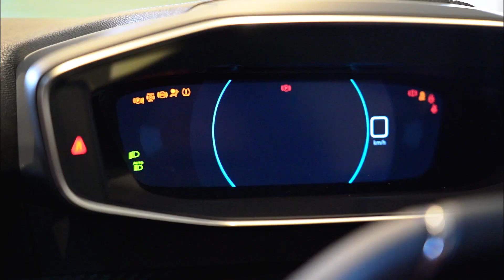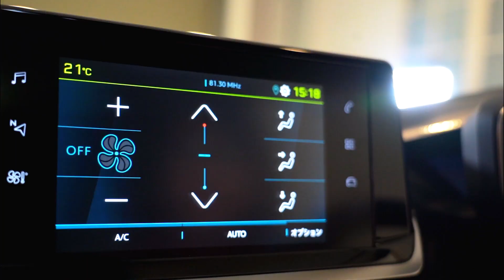吉田由美の新型プジョーe-208のここがグー!? #3【インテリア編】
高いデザイン性と機能性を兼ね備えたプジョー初の電気自動車、新型プジョーe-208をカーライフ・エッセイストの吉田がレコメンド！プジョーの個性がキラリと光るコックピット、上質感と利便性を併せ持った車内空間など、インテリアの魅力を余すことなくご紹介します！

00:00～　OP
00:16～　コックピット
01:12～　操作系
01:55～　内装の注目ポイント
02:36～　次回予告

■関連サイトリンク
・グーネットで購入可能なプジョー208の車両一覧